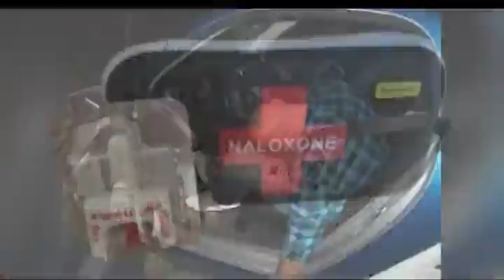221- DETOX JUNKIE, AARON GLEADOW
Aaron is a man on a mission, and by all accounts an advocate for mental health, those who suffer in addiction, and those who
have chosen and/or struggle with recovery.